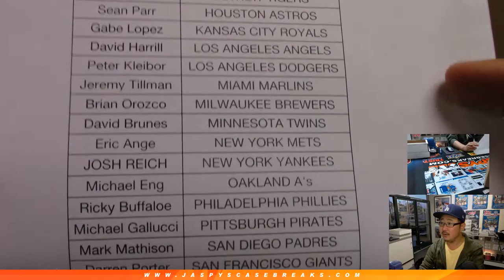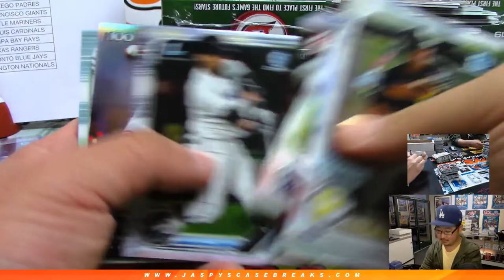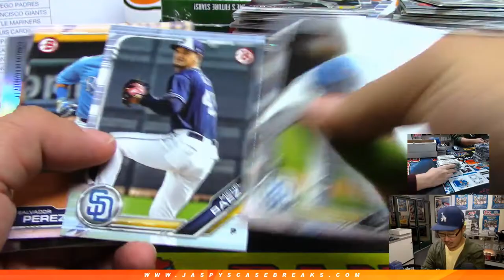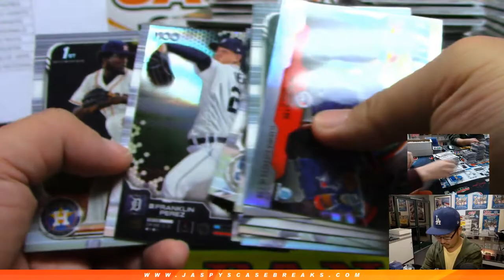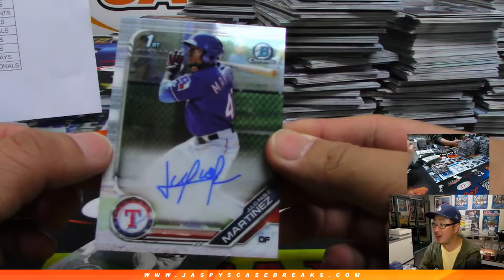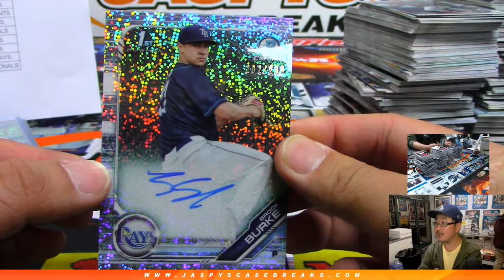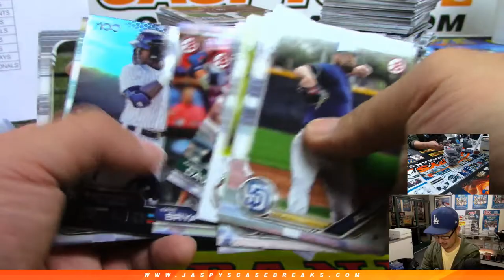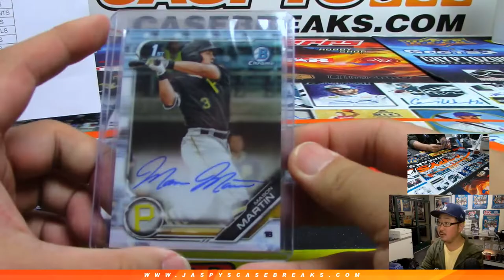W, 04/17/19 || 12Box (Hobby) PYT #2 || 2019 Bowman Baseball (MLB)